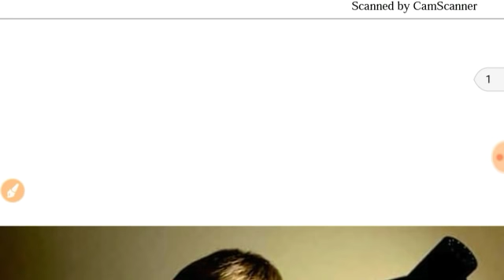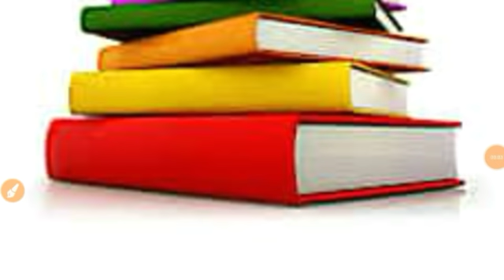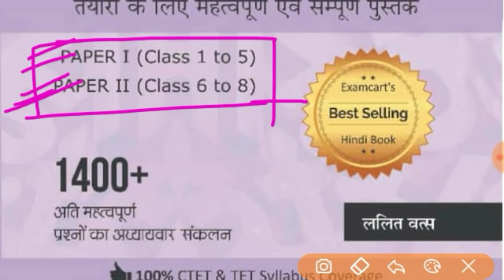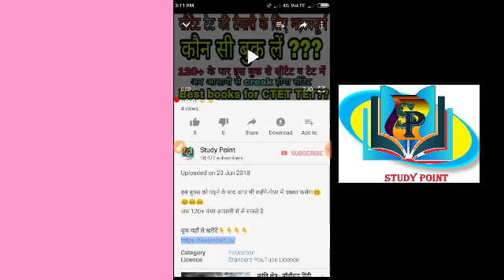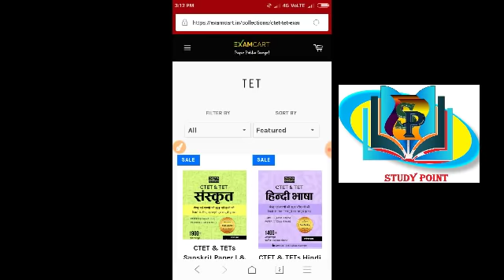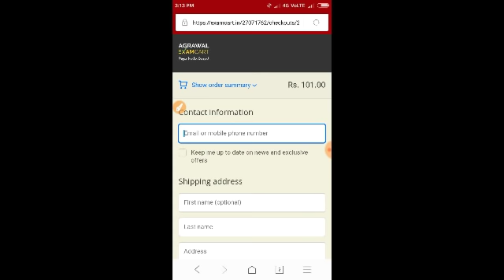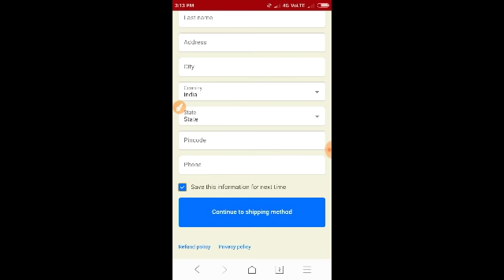CTET & TET 2018//Best books for ctet, tet//सीटेट व टेट की तैयारी के लिए कौन सी बुक्स लें??//👌👌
Agarwal Examcart की बुक जिसमे सबसे ज्यादा आता है एग्जाम में । बुक खरीदने के लिए इस लिंक को ओपन करो👇👇

दोस्तों मेरे हिसाब से इस बुक में सबसे ज्यादा आता है तो आप लोग सबसे पहले इस बुक को खरीद लीजिएगा हम लोग जो है सिलेबस के हिसाब से सीटेट की तैयारी करा रहे हैं तो इस बुक को जल्दी से खरीद लीजिएगा ।।

दोस्तों हमारा लक्ष्य है सभी को सी टेट पास कराना वह भी 120 प्लस मार्क्स लेकर आने हैं हमें तो तैयारी के लिए ज्यादा से ज्यादा हमारे चैनल को सब्सक्राइब करें शेयर करें

इस बुक्स को पढ़ने के बाद आप भी कहेंगे-पेपर में पक्का फसेगा☺️☺️😊😊
अब 120+ नंबर आसानी से ले सकते है